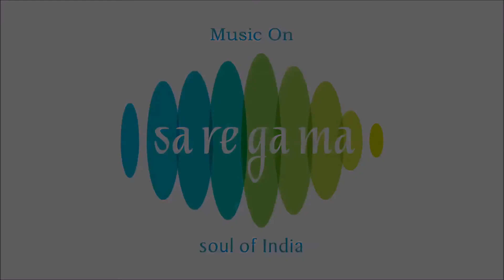Neengol | Manipuri Film Songs | Film Songs Audio Jukebox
Songs::
01. Punsi Lambida - 00:00
02. Punsi Lambida - 03:11
03. Shannasi Lakao - 07:12
04. Bombay Bombay Mitai - 10:40
05. Khoimu Lathpa Lalrang - 14:50
06. Bideyasi Kailaba Chainse - 19:34

Song :- Punsi Lambida
Artist :- H. Nimai
Music Director :- Hamon Naba Singh

Song :- Punsi Lambida
Artist :- H. Nimai
Lyricist :- K.B.Singh

Song :- Shannasi Lakao
Artist :- Smt. Jamuna Devi, Hamon Naba Singh
Lyricist :- M.Binod Kumar

Song :- Bombay Bombay Mitai
Artist :- Hamon Naba Singh
Lyricist :- K.B.Singh

Song :- Khoimu Lathpa Lalrang
Lyricist :- M.Binod Kumar

Song :- Bideyasi Kailaba Chainse
Artist :- Smt. Jamuna Devi
Lyricist :- N.Binod Kumar

Label :- Saregama